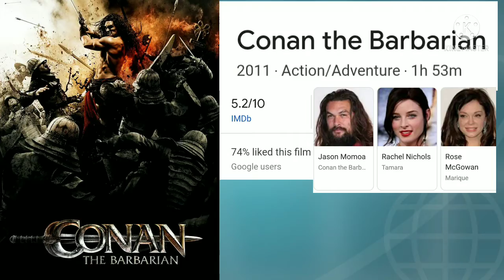Conan the Barbarian 2011 Hollywood Action Movies With Hindi Dubbed review and explain | VKS Film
Conan the Barbarian 2011 Hollywood Action Movies With Hindi Dubbed | Action Horrer sci Fi hollywood movie VKS Film

Best Hollywood movie in hindi
Bast hindi dubbed Hollywood movies
Hollywood action movie
Hollywood Horrer movie
Hollywood sci Fi movie
Hollywood thriller movie